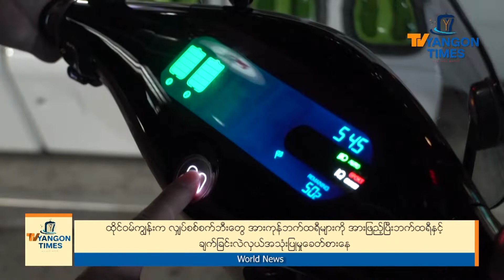ထိုင်ဝမ်ကျွန်းကလျှပ်စစ်စက်ဘီးအားကုန်ဘက်ထရီများကိုအားဖြည့်ပြီးဘက်ထရီနှင့်ချက်ခြင်းလဲလှယ်အသုံးပြု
မော်တော်ဆိုင်ကယ်မောင်းနှင်သူတွေက ဓာတ်ဆီဆိုင်သွားပြီး လောင်စာဆီပြန်ဖြည့်သွင်းလေ့ရှိပေမယ့် ထိုင်ဝမ်ကျွန်းမှာတော့ လျှပ်စစ်ဘက်ထရီဘီးတွေမှာပါတဲ့ ဘက်ထရီအိုးတွေအားကုန်တဲ့အခါ ဘက်ထရီ လဲလှယ်ရေးဆိုင်တစ်ခုမှာ သွားရောက်လဲလှယ်နိုင်ပြီဖြစ်ပါတယ်။